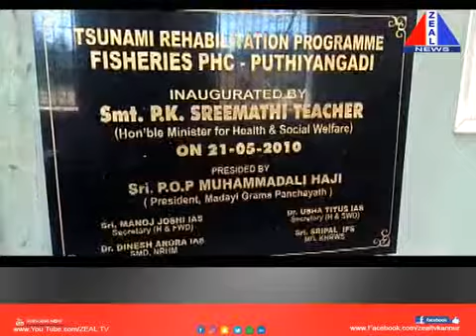മാടായി പഞ്ചായത്തിലെ പുതിയങ്ങാടി ഫിഷറീസ് പ്രാഥമിക ആരോഗ്യ കേന്ദ്രത്തെ സംസ്ഥാന സർക്കാർ കുടുംബാരോഗ്യകേന്